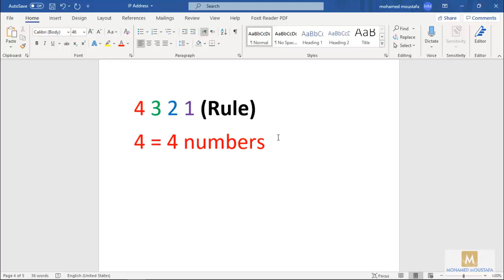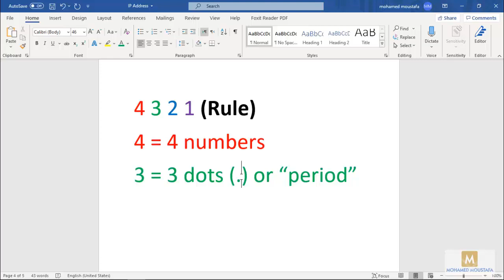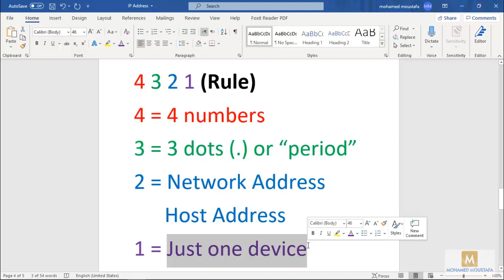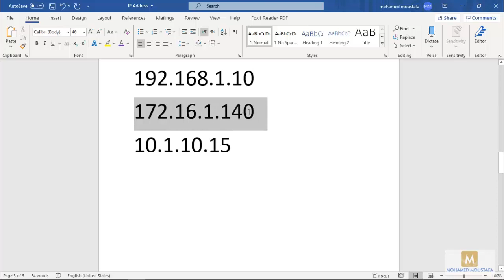Cisco CCNA 200-301 | IP Address | الاي بي | عنوان الشبكة | عناوين الشبكة | شرح قوي جداً | الجزء 3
في الفيديو ده بتكلم عن الاي بي أو عنوان الشبكة واللي بيعتبر من أهم الحاجات لأي جهاز واصل على أي شبكة، الفيديو ده هيفهمك الاي بي عامل ازاي وبنستخدمه في ايه، فيديو مهم جداً لكل الناس اللي هيشتغلوا في مجال الشبكات، لو عايز تفهم الاي بي أو عنوان الشبكة بشكل احترافي، يبقى لازم تشوف الفيديو ده

(Udemy) لينك الكورس كامل على موقع يوديمي
Cisco CCNA 200-301 شرح بالعربي لشهادة (Level 1)

(Udemy) كورس صيانة الكمبيوتر على موقع يوديمي
Computer Management and Troubleshooting كورس صيانة الكمبيوتر

(Udemy) كورس شبكات سيسكو من البداية حتى الإحتراف على موقع يوديمي

لينكات كتب
CCNA 200-301 Official Cert Guide Library 1st Edition
Cisco CCNA Certification: Exam 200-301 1st Edition
CCNA 200-301 Exam Cram 6th Edition
31 Days Before your CCNA Exam: A Day-By-Day Review Guide for the CCNA 200-301 Certification Exam 1st Edition
CCNA 200-301 Portable Command Guide 5th Edition